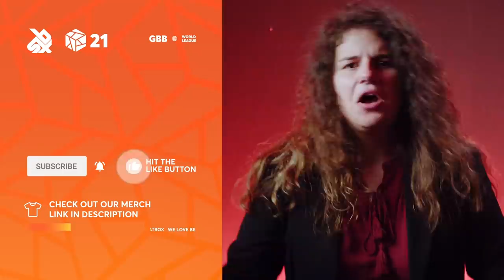Pe4enkata 🇧🇬 | GRAND BEATBOX BATTLE 2021: WORLD LEAGUE | Judge Showcase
Pe4enkata JUDGE SHOWCASE at the Grand Beatbox Battle 2021: World League. The 2012 World Beatbox Champion takes the stage, kicking off the second day of the competition with an epic beatbox performance!

Thank you Pe4enkata for judging the GBB21 Solo Beatbox Battle

Swissbeatbox.com